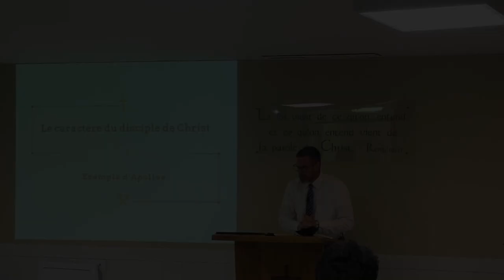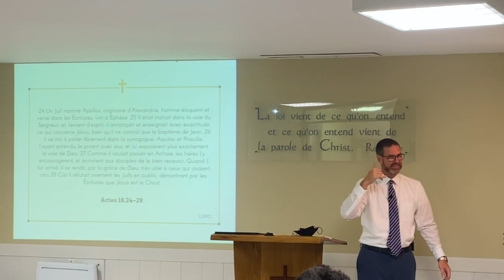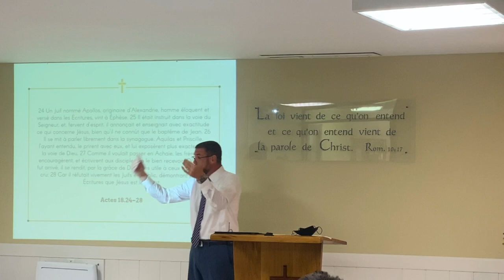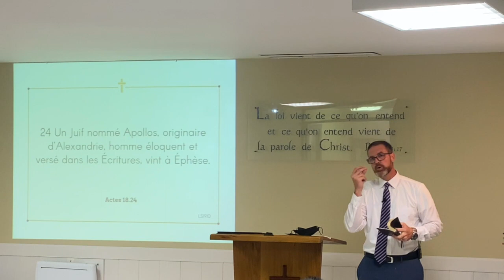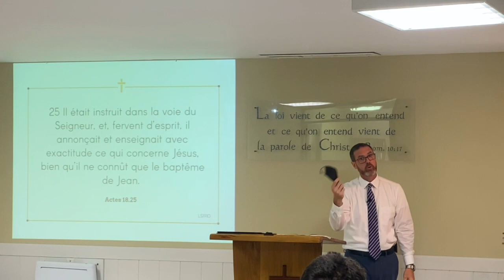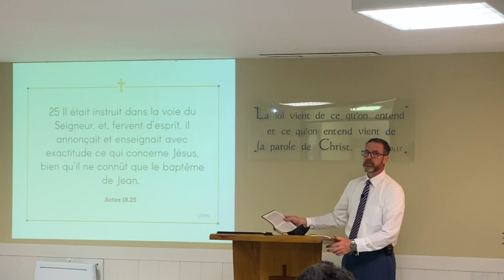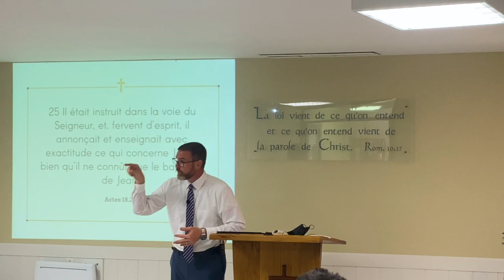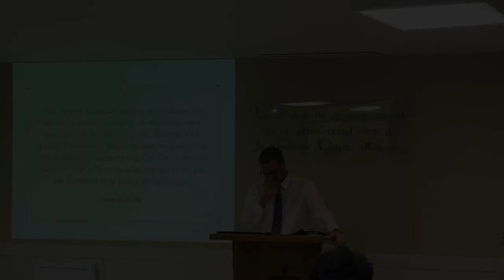Le caractère du disciple de Christ - Actes 18.24-28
Culte du 10 juillet 2022 de l'Eglise Biblique Baptiste du Comminges (31 Saint-Gaudens)